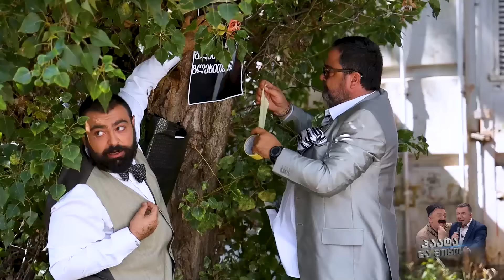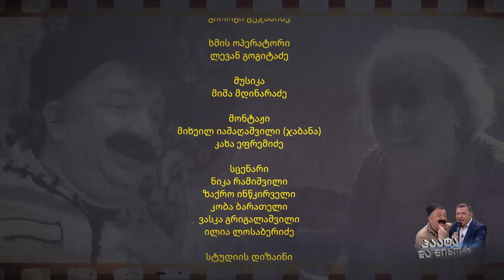"მიხო და მარო" 69-ე სერია კომედიური სერიალი; პაატა გულიაშვილი-Paata guliashvili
"მიხო და მარო" კომედიური სერიალი; პაატა გულიაშვილი-Paata guliashvili